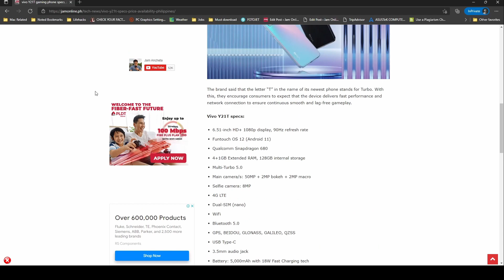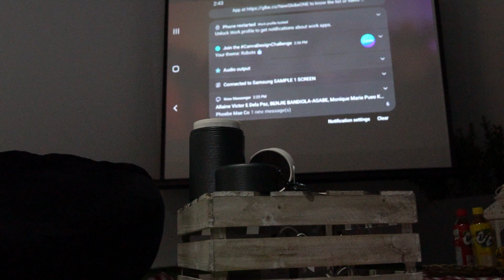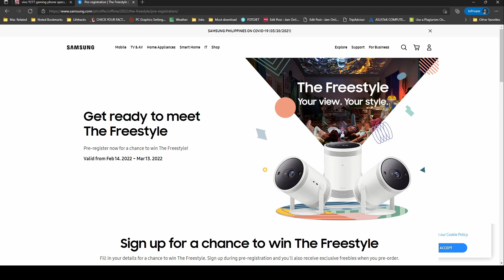PH Tech Recap Ep. 2/25/22 - Samsung Galaxy S22, vivo Y21T, Redmi K50 Gaming and More!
Our weekly recap is back and this week paguusapan natin ang Samsung Galaxy S22 series, Samsung Freestyle, Horizon Forbidden West, vivo Y21T, at Redmi K50 Gaming!